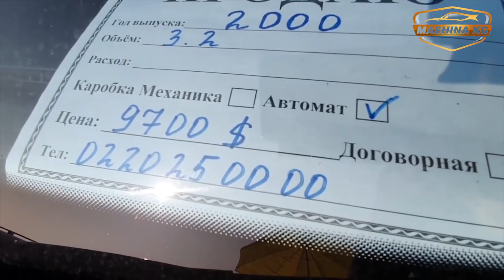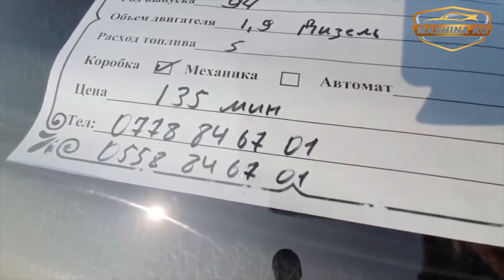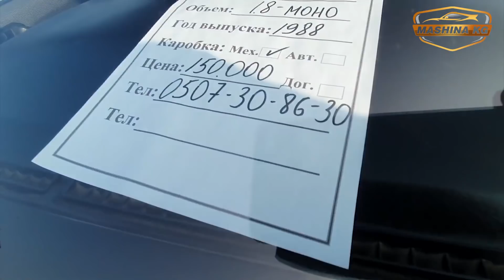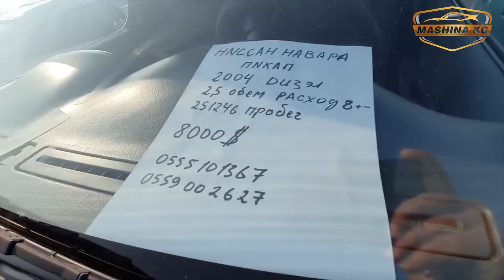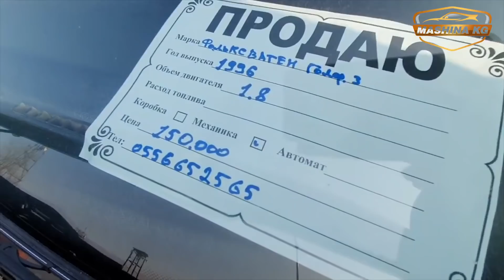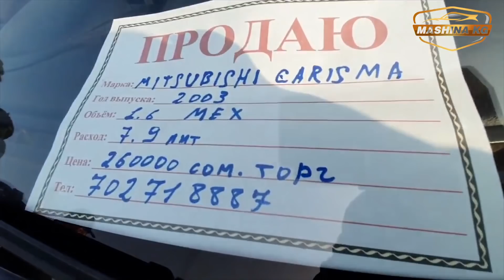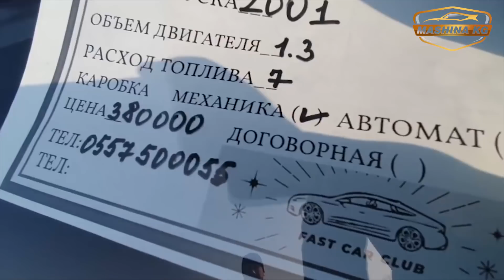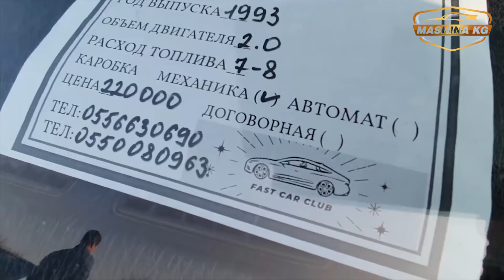Авторынок👍 Жалал Абад/ Мерс/ Срв/Жазз/Лексус/Соната/Вента/Виана/Ниссан Патрол/Пикап/Опель /Пассат